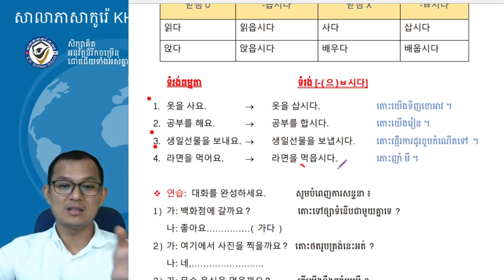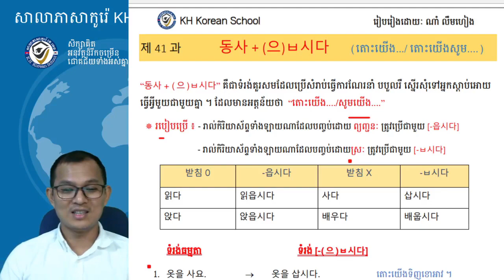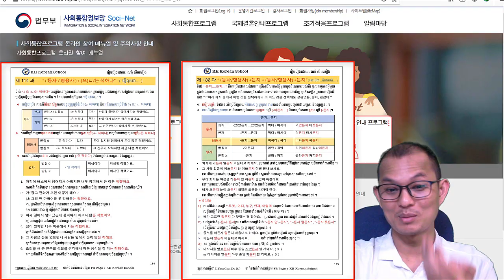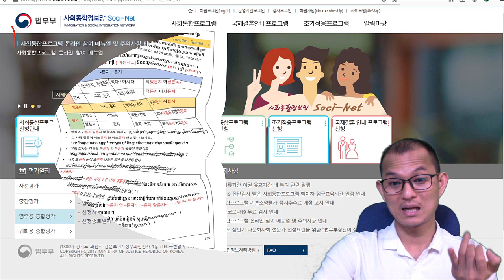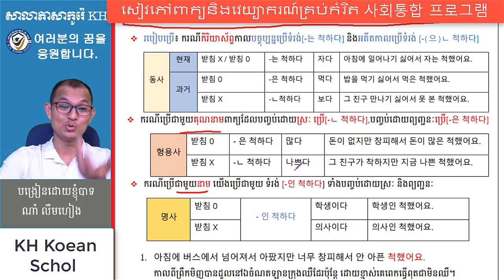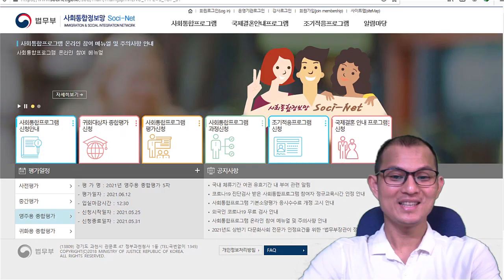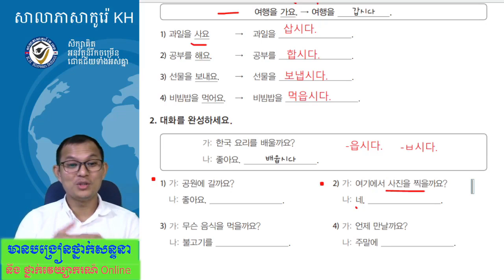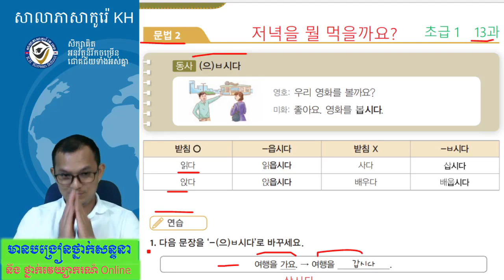រៀនភាសាកូរ៉េ សន្ទនា វេយ្យាករណ៍ភាសាកូរ៉េ 사회통합 프로그램 한국어 문법 초급1, 13과-2 : -(으)ㅂ시다.